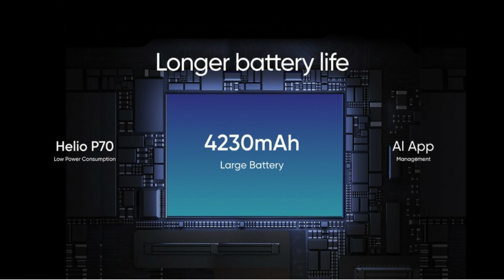Best Smartphone Under Rs. 9000 [April 2021] 🔥🔥🔥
✅Best smartphone under 9000 rs ye bohot hi common sa question hai jab bhi hume ek accha sa smartphone lena hota hai to hamara ek budget hota hai. or usi budget ke andar hu hume ek behetreen sa smartphone lena chahte hai to aaj ki video mai humne bataya hai ki 9000 ke andar smartphone kon kon se hai jineh aap le sakte hai.

Ye tino smartphone 9000 ke andar kafi acche smartophones hai or agar ineh lena chahte hai to niche aapko link mil jayenge jake aap ineh le sakte hai.

 Topics Covered
1) Best smartphone under 9000 in india 2021
2) Best smartphone under 9000 in 2021
3) Best phone under 9000 in india 2021
4) Best phone under 9000 in 2021
5) Best camera smartphone under 9000 in india 2021
6) Best gaming smartphone under 9000 in india 2021
7) big battery smartphone under 9000
8) Fingerprint sensor smartphone under 9000
9) Best Mobile Phone under 9000 in April - may 2021
10) mobile under 9000
11) best mobile under 9000
12) mobile phone under 9000
13) smartphone under 9000
14) realme phone under 9000
15) realme mobile under 9000
16) redmi phone under 9000
17) vivo phone under 9000
18) best phone under 9000
19) best smartphone under 9000
20) under 9000 mobile 4gb ram
21) best gaming phone under 9000
22) 9000 under best mobile
23) best phone under 9000 in india
24) best mobile under 9000

Latest Uploads:

✅Realme Narzo 30A:

✅Oppo A12:

✅Poco C3:

✅Poco M2:

✅Realme Narzo 20:

✅POCO X2
✅Asus Rog 3
✅OPPO A5 2020
✅OPPO A31
✅OPPO Reno2 F
✅OPPO F11
✅Oppo F15
✅Noise Smart Watch
✅Smartwatch in 700Rs
✅OPPO ENCO W31 True Wireless Earphone
✅OPPO ENCO Free True Wireless Headphone
✅JBL FLIP 5 Speaker
✅Samsung Galaxy M31
✅Samsung Galaxy M21
✅Samsung Galaxy S20